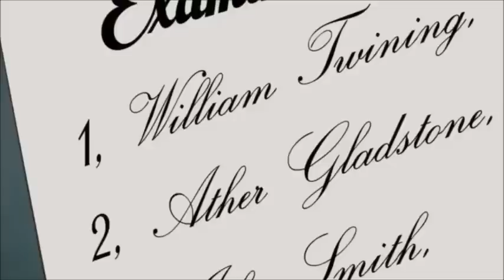Makai Ouji: Devils and Realist - Trailer